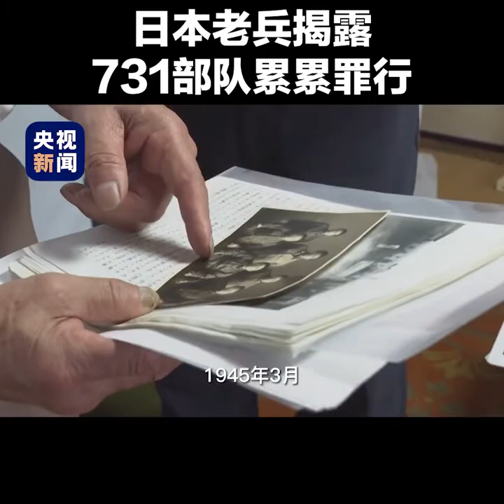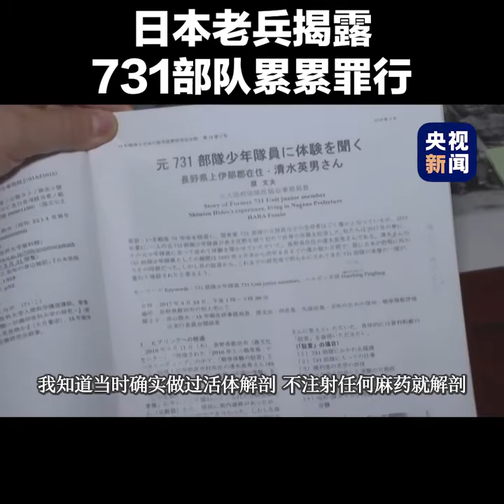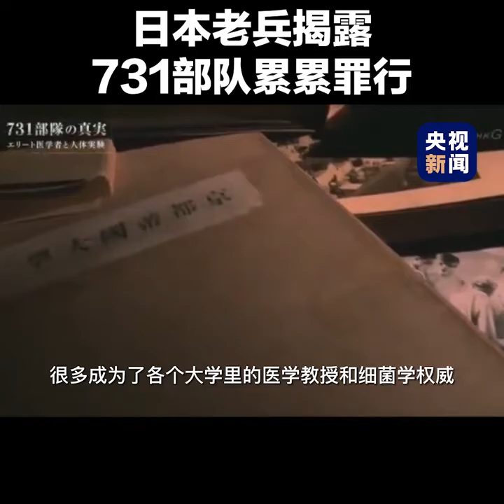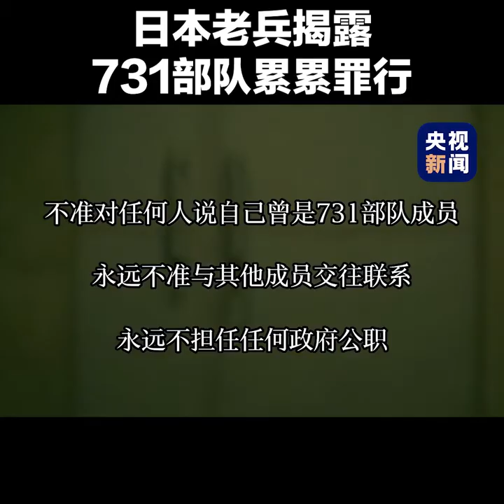央视新闻 | 独家披露完整版！731部队老兵揭露日军累累罪行，忏悔道歉。